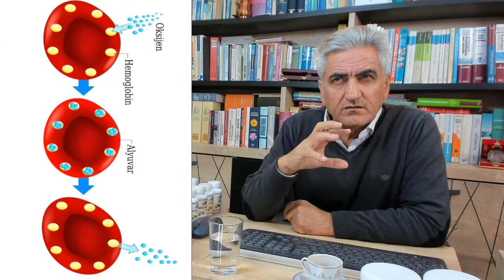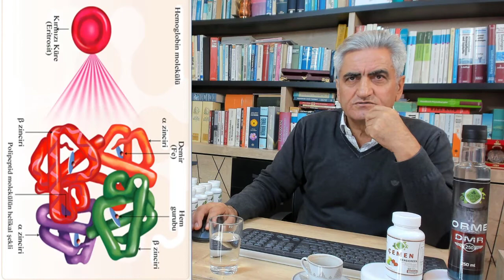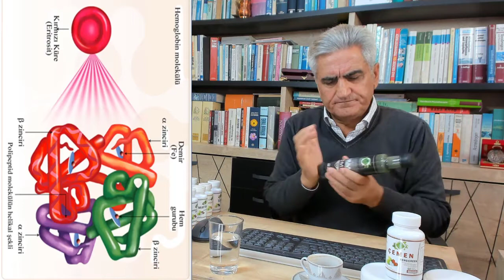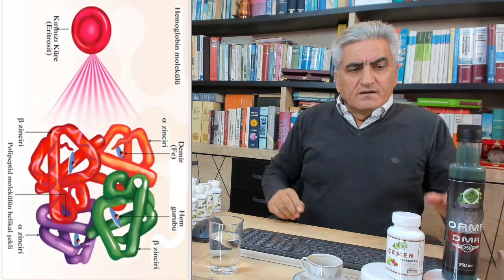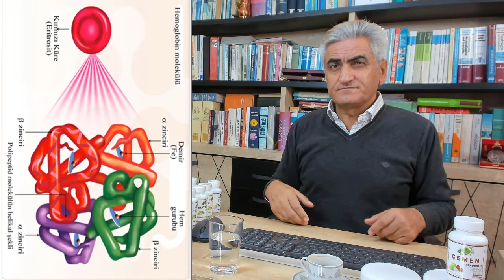Çemen ile Akdeniz Anemisinin Tedavisi Mümkün müdür? Kansızlık için Etkili Bitkiler.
Herbalist İbrahim Gökçek 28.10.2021 Canlı Yayını
ÇEMEN ile TALASEMİ Tedavisi, Çemen ile Akdeniz Anemisinin Tedavisi, Çemen ile Kansızlık Tedavisi, Süper Kritik CO2 Ekstraktı, Udi Hindi ile Kanser Tedavisi, Süper Kritik CO2 Yağı ile Kanser Tedavisi,  Süper Kritik CO2 Yağı Antioksidan ve Mikrop Atıcıdır,  Süper Kritik CO2 Serbest Radikalleri Yok Eder, ÇEMEN HÜCRELERİ YENİLER KANIN KALİTESİNİ ARTTIRIR, ÇEMEN KANDAKİ OKSİJEN ORANINI YÜKSELTİR, Orme Demir ile Demir Eksikliğinin Tedavisi, Alıç ile Kalp Damar Rahatsızlıkları Tedavisi, Orme Dmr ile Kansızlık Tedavisi,  At Kestanesi ile Varis Tedavisi, Çemen ile Plt Yüksekliği Tedavisi, Bamya ile Diz Rahatsızlığı Tedavisi, Mastic Gum ile Reflü Tedavisi, Karamuk ile Candida Tedavisi, Ormus Gms ile Grip Tedavisi, Sarı Kantaron ile Panik Atak Tedavisi, Ekinezya ile Soğuk Algınlığı Tedavisi, Arnika ile Burkulma ve Morarma Tedavisi, Yaban Mersini ile Göz Rahatsızlıkları Tedavisi,  Mastic Gum ile Helikobakter Pilori Tedavisi, Ginkgo ile Alzheimer Tedavisi, Kırkkilit ile Boyun Fıtığı Tedavisi, Hamamelis ile Egzama Tedavisi, Harpago ile Fibromiyalji Tedavisi, Ru5 ile Kellik Tedavisi, Orme İyt ile Tiroid Tedavisi, Fo-Ti ile Saç Dökülmesi Tedavisi